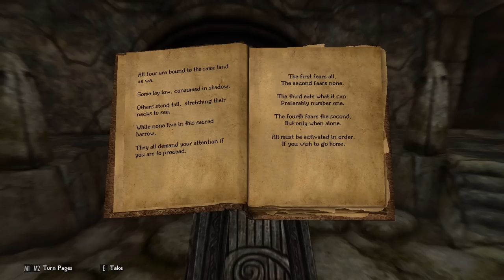Skyrim Modded - Part 49 | Volskygge's Peak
Our adventures across the Reach continue, from Forsworn camps to Nordic tombs.

Skyrim Modded Playthrough on Tuesdays and Fridays
Skyrim Saturday on Saturdays and Sundays

Streaming Schedule:
Thursdays and Fridays at 2PM EST